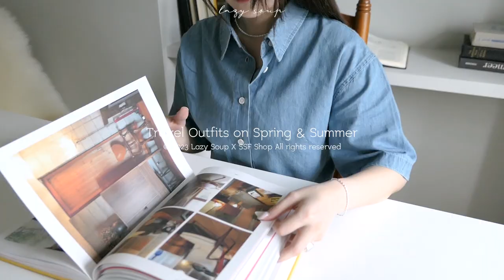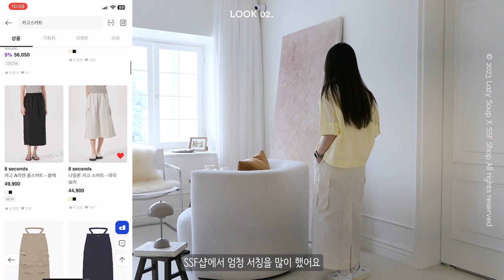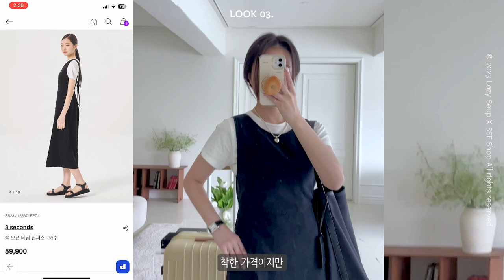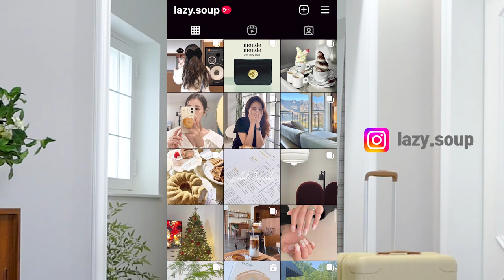왓츠인마이캐리어🧳 여행 갈 때 뭐 입지?👀 인생샷 찍을 수 있는 캐주얼 코디!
🚺 Profile : 155cm / 45kg / 220~225(35)

안녕하세요, 게으른 수프입니다 🥣💤
오늘은 여행지에서 예쁜 사진을 남길 수 있는
봄여름 옷 하울 영상을 들고 왔습니다.
예쁘고 실용성 높은 캐리어부터 편하게 메는 에코백 가방까지
각 코디별로 소개해드리니까 끝까지 시청해주세요!
모든 아이템은 제가 직접 하나 하나 고른 것들이니 예쁘게 봐주시고요 👀💕
다음 영상은 많은 분들이 요청 주신 액세서리 소개 영상으로 인사 드릴게요 🙇🏻‍♀️
늘 스튜 님들 덕분이라고 생각합니다. 감사합니다 :)

🔖 Contents
00:00 intro

00:23 예쁜 캐리어 | Suitcase
   - suitcase. BEANPOLE ACCESSORY ; 어웨이 26인치 캐리어 (옐로우)

01:17 [Look 1] 데님 원피스 룩 | Denim One-piece
   - one-piece. kuho plus ; signature cut-out shirts dress (blue)
   - socks. BEANPOLE ACCESSORY ; 코튼 캔디바 장목 양말 (화이트)
   - shoes. KUHO ; 5cm rubber fisherman sandals (white)
   - bag. Maison Kitsune ; unisex Palais Royal shopping bag (black)

03:09 [Look 2] 레몬 셔츠 & 카고 스커트 | Lemon Shirt & Cargo Skirt
   - top. Danton ; women short work s/s shirt (lemon)
   - skirt. kuho plus ; cargo long skirt (ivory)
   - bag. A.P.C ; laure indigo denim tote bag
   - shoes. BEAKER - AUTRY ; medalist low sneakers (white)

05:19 [Look 3] 아우터 & 블랙 원피스 룩 | Outer & Black Dress
   - outer. 8 seconds ; 배색 집업 점퍼 (아이보리)
   - one-piece. 8 seconds ; 백 오픈 데님 원피스 (애쉬)
   - bag. The Aperture ; bulky bag in nylon (black)

07:03 [Look 4] 린넨 가디건 & 스커트 룩 | Linen Cardigan & Skirt
   - top. Moia ; v-neck shirt (beige)
   - skirt. Moia ; linen reversible skirt (natural)
   - bag. Amiacalva ; easy bag (m, green)
   - shoes. 8 seconds ; 웨빙 스트랩 슬라이더 (라이트 베이지)

📷 Camera : iPhone 12 / Panasonic Lumix lx10
💻 Editor : Adobe Premiere Pro CC
🎙 Voice Recorder : SONY ICD TX-650 / Blue Yeti-X
📹 Video Source Support : Youtube channel "freeticon"